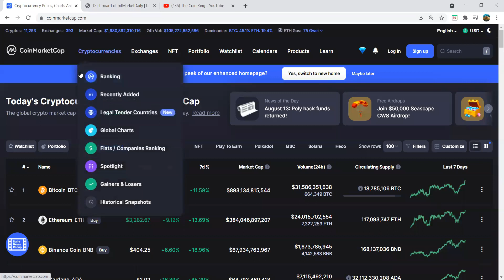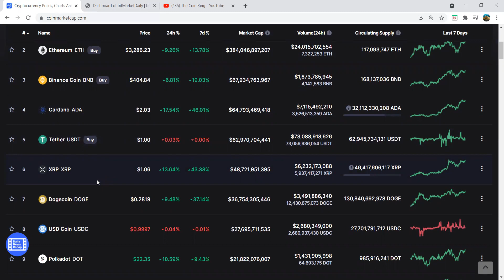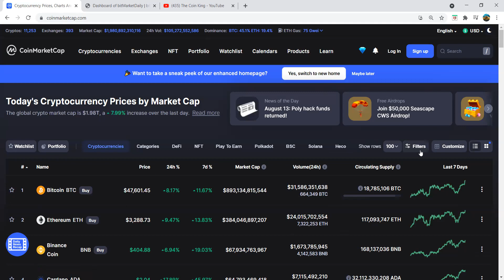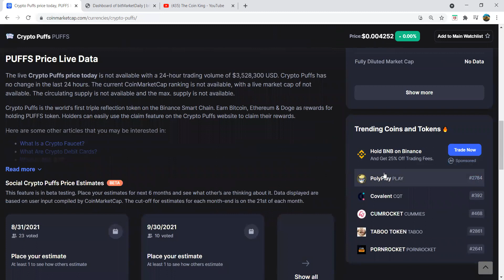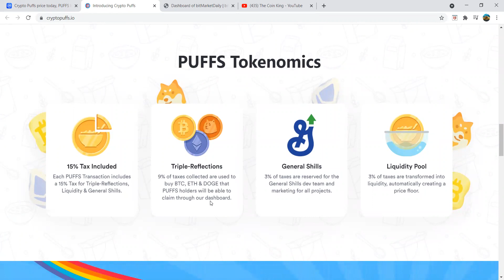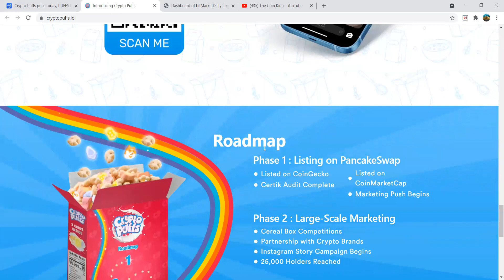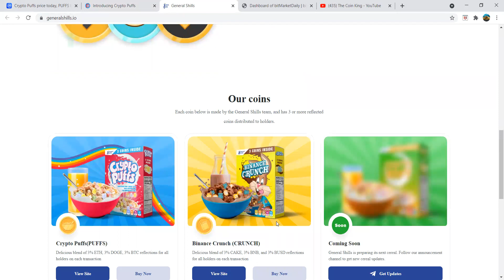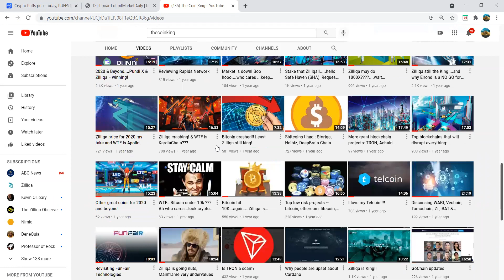WTF is a Crypto Puffs? LOL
Me looking over at this silly new bsc project called Crypto Puffs